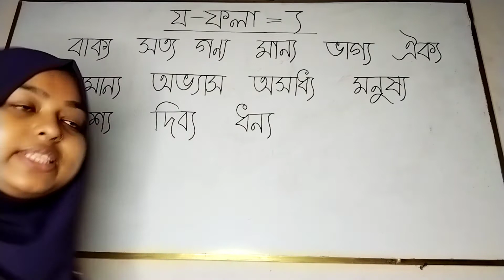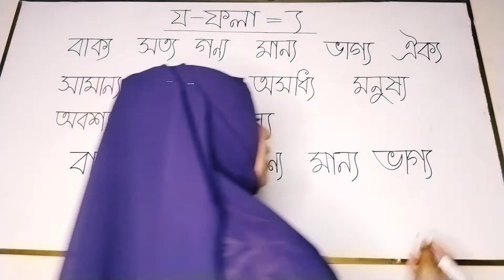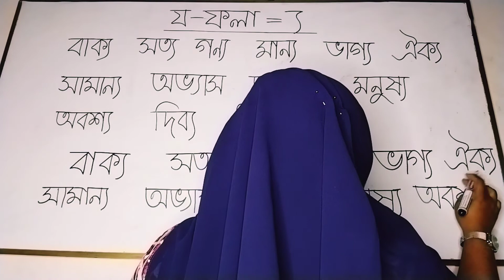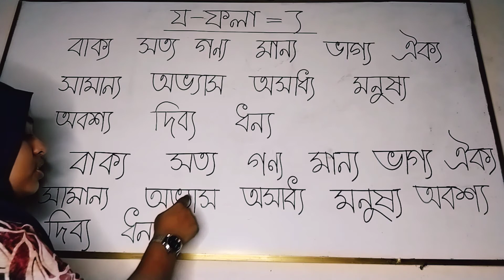্য ফলা ব্যবহারে শব্দ গঠন|্য-ফলার উচ্চারণ|বানান শিক্ষা | Bangla word sounds